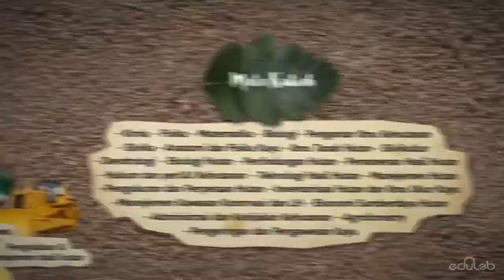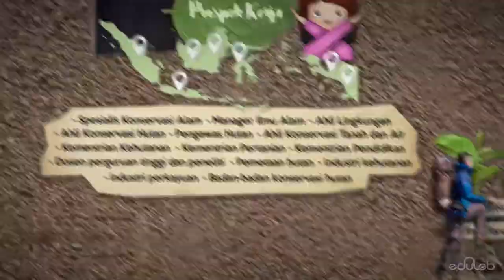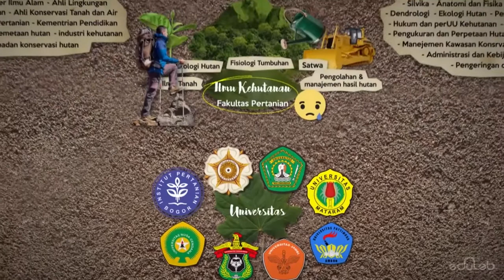Jurusan Kuliah : Ilmu Kehutanan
Belajar apa aja sih di jurusan Kehutanan? Nanti kerjanya dibidang apa aja ya? yuk nonton video info jurusan Kehutanan ini yaa :)